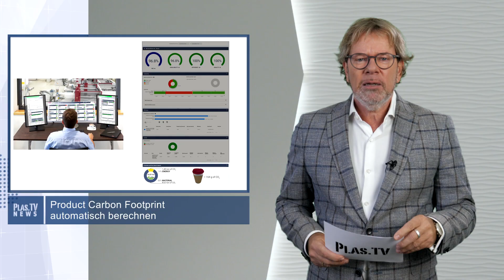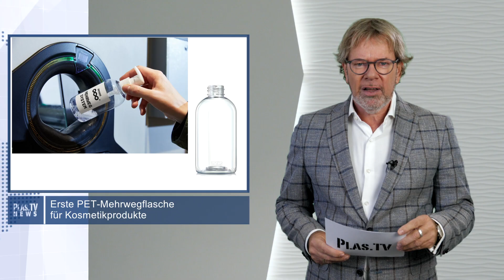plas tv news 08 2024 Original